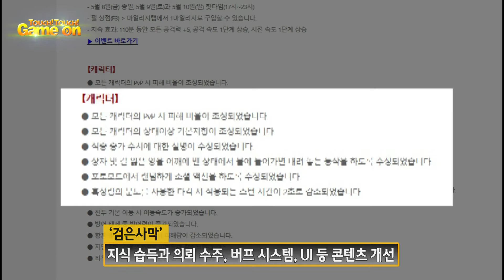펄어비스, '검은사막', 3주간 밸런스 업데이트 진행